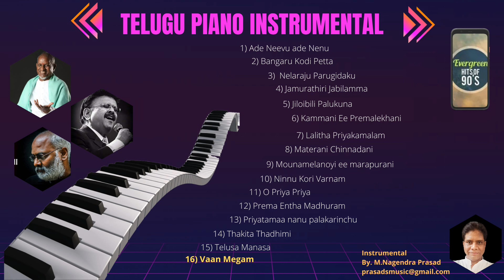S P Balasubramaniam & Ilayaraja: Telugu 1990s Instrumental Piano Covers | Evergreen Tollywood Hits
Hand picked 1990s Telugu Melodies played on Piano on Karaoke Tracks.The songs are mostly sung by Legand S. P. Balasubrahmanyam composed by Maestro Ilayaraja and M. M. Keeravani.
Hope you like the piano version of the Telugu Hit Songs.

00:00  1) Ade Neevu ade Nenu 00:01
2) Bangaru Kodi Petta 04:20
3)  Nelaraju Parugidaku 10:28
4) Jamurathiri Jabilamma 15:05
5) Jiloibili Palukuna 19:40
6) Kammani Ee Premalekhani  23:55
7) Lalitha Priyakamalam  26:45
8) Materani Chinnadani  31:56
9) Mounamelanoyi ee marapurani 36:03
10) Ninnu Kori Varnam 40:23
11) O Priya Priya 44:42
12) Prema Entha Madhuram  49:58
13) Priyatamaa nanu palakarinchu 54:16
14) Thakita Thadhimi 1:00:12
15) Telusa Manasa 1:04:53
16) Vaan Megam 1:10:40